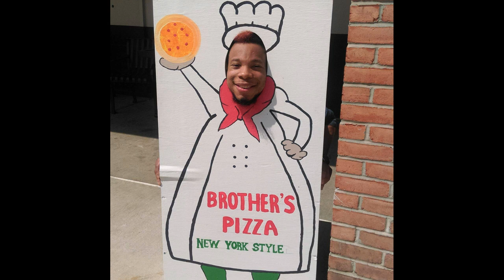O fire that dwells in an unleashed heart!